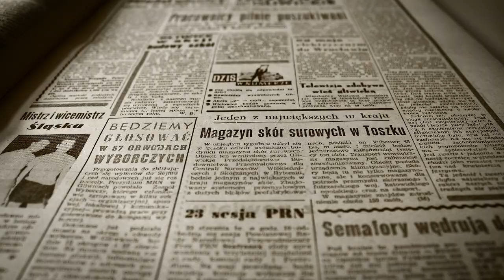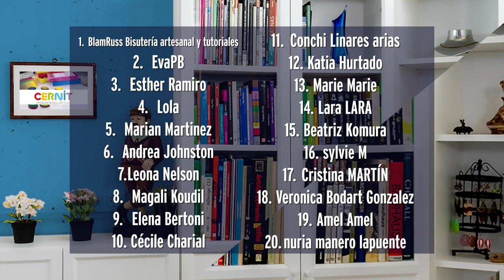Cernit Metallics – Nuevos colores – Tutorial de arcilla polimérica [Sub] | Ana Belchí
¡Extra, extra! Han salido los nuevos colores de Cernit Metallic.
¡Extra, extra! Los nuevos Metallics ya están aquí
¡Extra, extra!
The Clay and Paint Factory llevaba mucho tiempo anunciando que en el último trimestre de este año íbamos a tener nuevos colores de la gama Metallic de Cernit y por fin han llegado.
Son siete nuevos colores, altamente saturados.
Tres primarios: amarillo, magenta y azul
Tres secundarios: rojo, morado y turquesa, que no es exactamente un secundario, pero nos sirve a tal efecto.
Y, por supuesto, el tan ansiado y querido blanco.